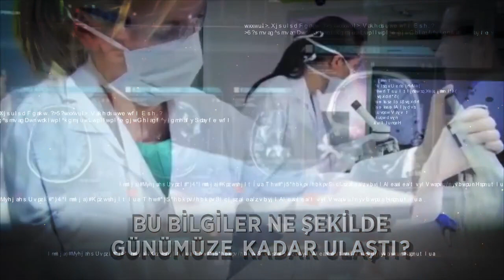Pelin Çift ile Gündem Ötesi - 146. Bölüm Tanıtımı [25 Nisan 2018]